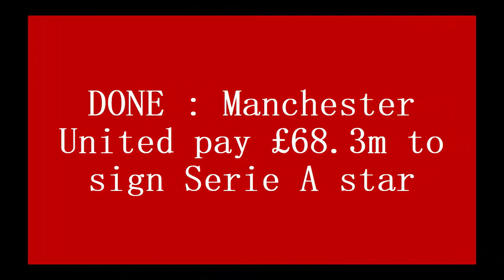DONE : Manchester United pay £68.3m to sign Serie A star